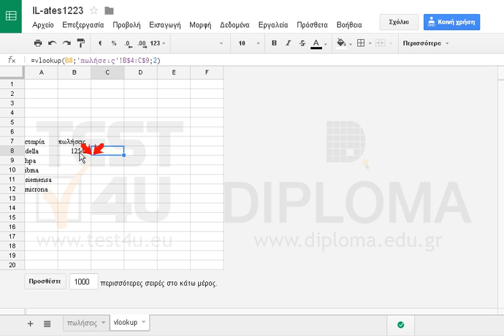Στο κελί Β8, του φύλλου εργασίας vlookup εμφανίστε τις πωλήσεις της εταιρίας Della,...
Στο κελί Β8, του φύλλου εργασίας vlookup εμφανίστε τις πωλήσεις της εταιρίας Della, χρησιμοποιώντας την συνάρτηση vlookup. Οι πωλήσεις των εταιριών υπάρχουν στο φύλλο εργασίας πωλήσεις. Στην συνέχεια αναπαράγετε την συνάρτηση έως το κελί B12.

77-427 Microsoft Office Specialist Excel Expert 2013 Mέρος 1 - Ελληνική έκδοση